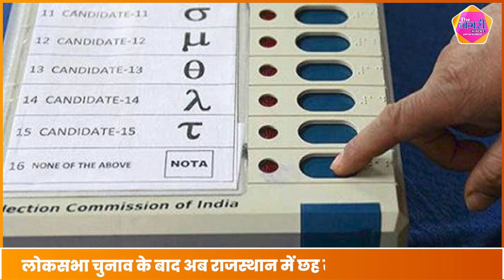Govind Singh Dotasara ने Amrit Lal Meena की सीट हासिल